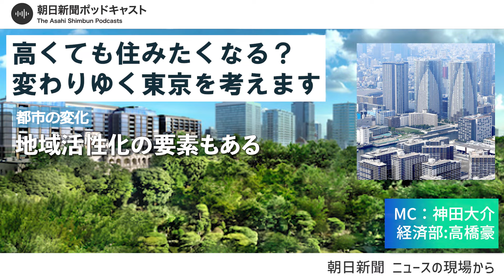【東京不動産事情・後編】高くても住みたくなる？ 変わりゆく東京を考えます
都心で次々と、高層ビルが完成予定です。麻布台ヒルズには高さ330メートルのビルができ、2027年にはさらに60メートル高い「トーチタワー」も建てられます。変わりゆく東京の街並みを考えました。

【関連記事】
首都圏マンション高騰「頭打ちになってくる」　不動産コンサルの目
3月の新築マンション、23区平均初の2億円台　都心で超高額相次ぐ
「セレブ」だけで語れない独自文化　六本木ヒルズ開業20年の春

１　個人情報：個人の特定を可能とするコメント。番組内の出演者や登場人物の個人情報やパーソナリティーの個人情報など。
３　誹謗中傷：特定の個人や組織などに対する嫌がらせや、論評を超えた悪口。番組内容と関係ない批判など。
４　差別的発言：個人をその属性で非難したり、存在そのものを貶（おとし）めたり、昆虫や動植物などにたとえて見下したりする言及。